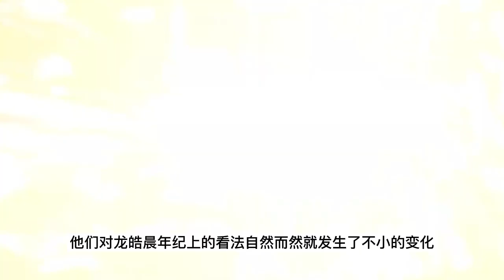神印王座 第79集：镜像宝神猪【2】